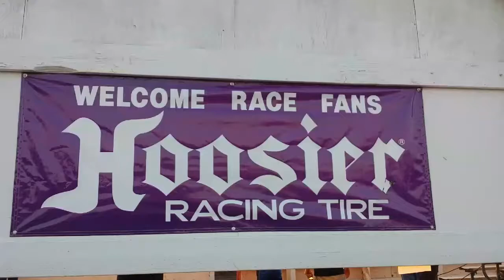USAC CRA Non-Wing Dirt Sprint Cars. Chico, CA